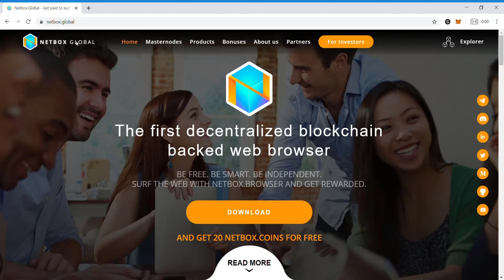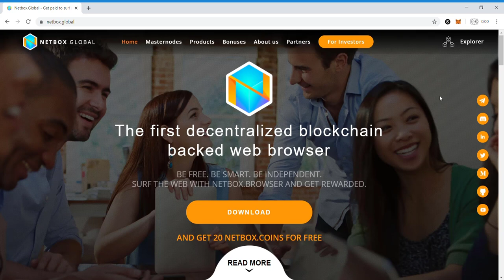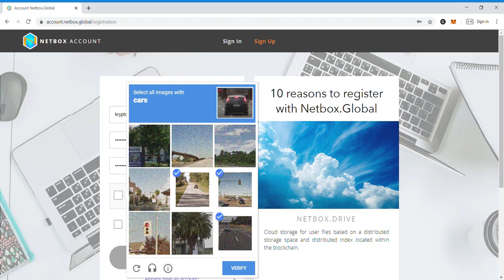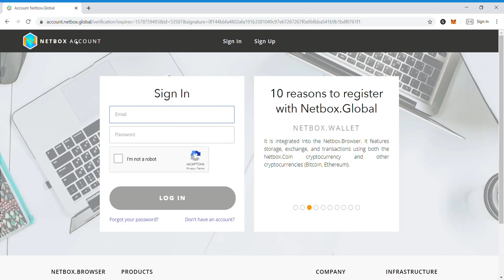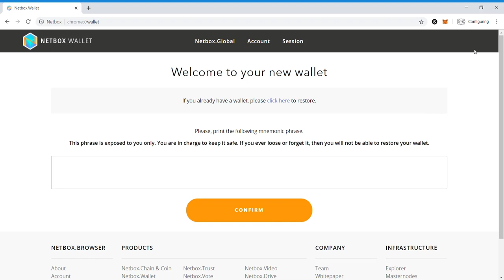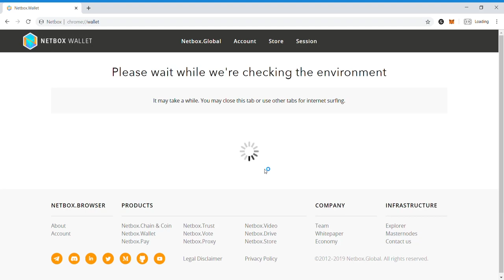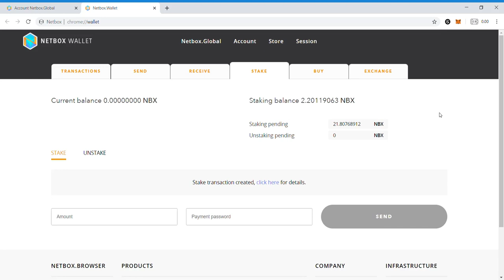Przeglądarka NETBOX i darmowe krypto (NBX)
Film nie ma charakteru namawiania do inwestowania swoich pieniędzy w jakąkolwiek kryptowalutę, portfel czy inny projekt na moim kanale. Kanał i wszelkie filmiki  mają charakter informacyjny.
 Nikogo nie namawiam do jakichkolwiek inwestycji. Każdy podejmuje swoje decyzje i jak w każdej inwestycji każdy ponosi ryzyko z nią związaną. Nie ponoszę odpowiedzialności za czyjeś decyzje, każdy jest świadomy tego co robi. Ja dziele sie tylko informacjami.
Rozporządzenia Ministra Finansów z dnia 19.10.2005 r. w sprawie informacji stanowiących rekomendacje dotyczące instrumentów finansowych lub ich emitentów (Dz. U. z 2005 r. Nr 206, poz. 1715).
Ta treść ma charakter informacyjno- edukacyjny i jest wyrazem moich osobistych poglądów